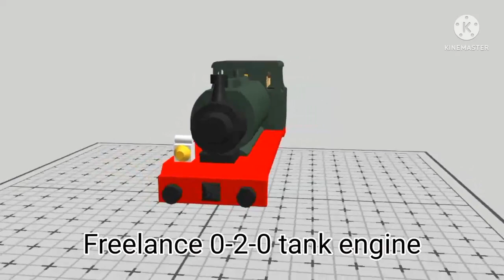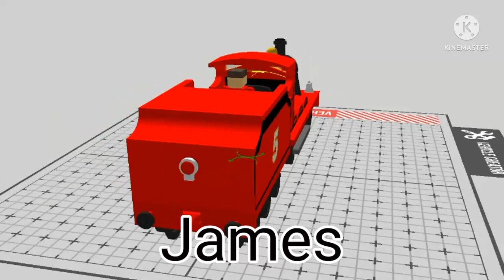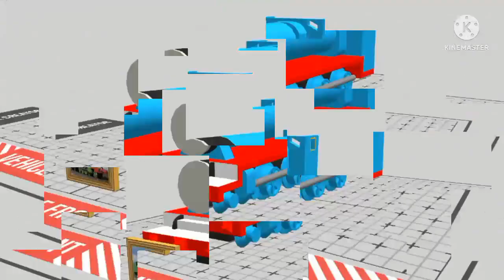My train collection | Draw Bricks